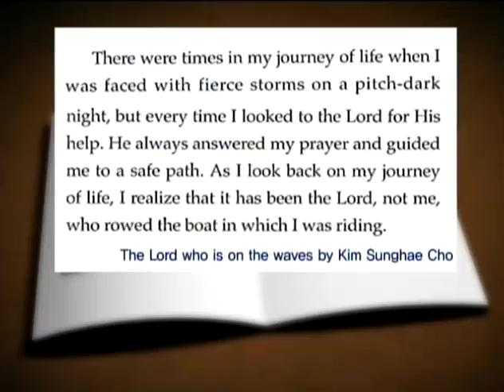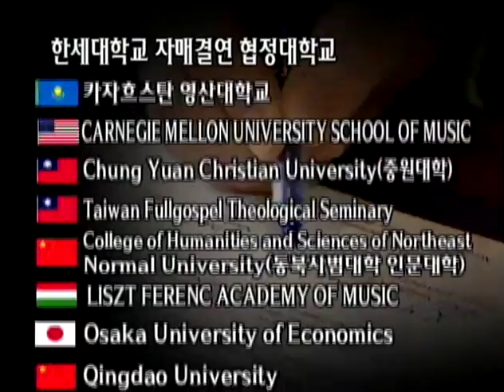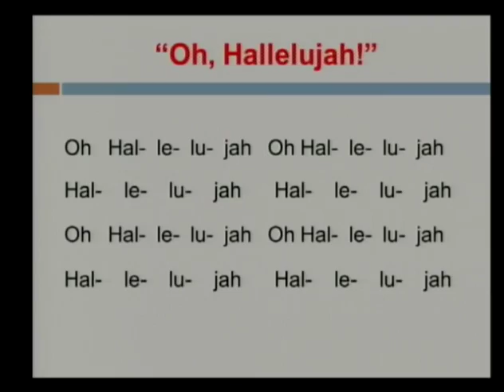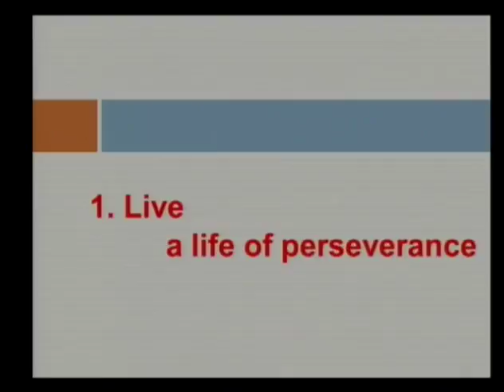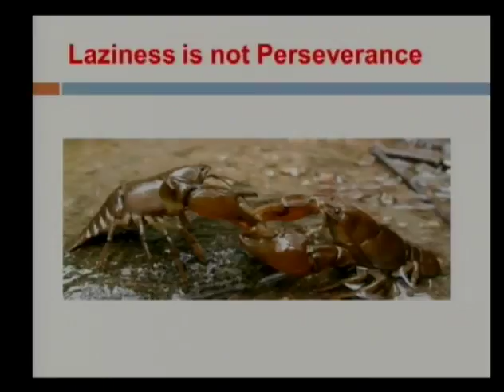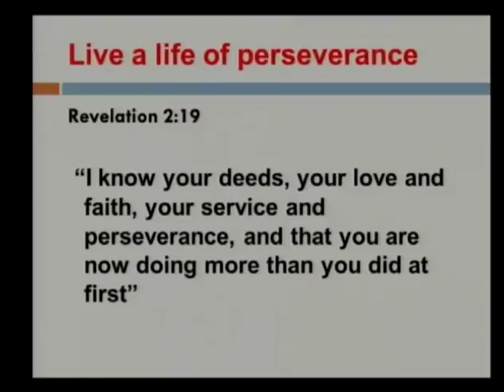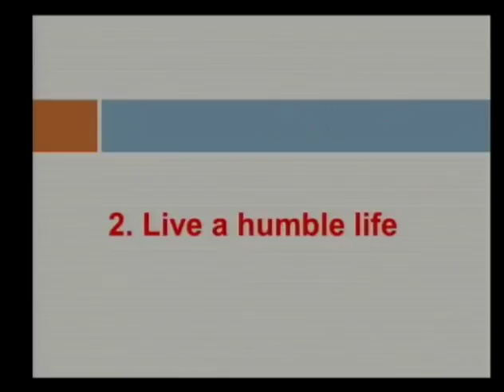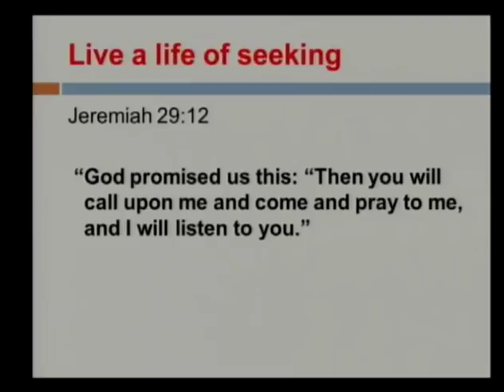Oct 13 2011 Thur Sunghae Kim Cho